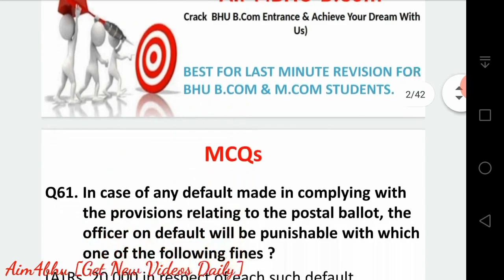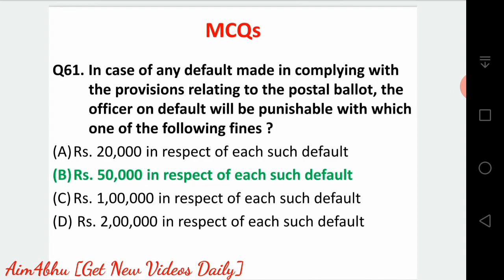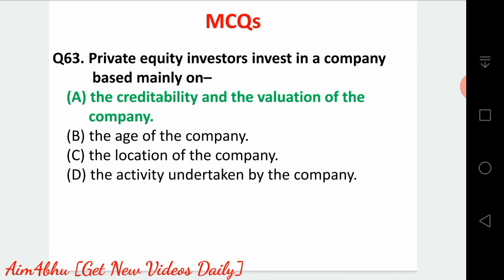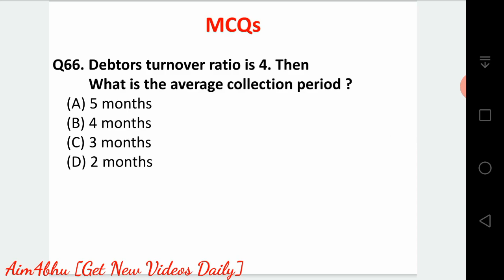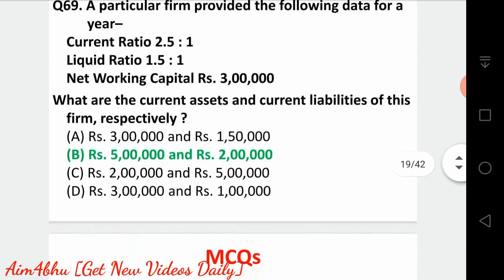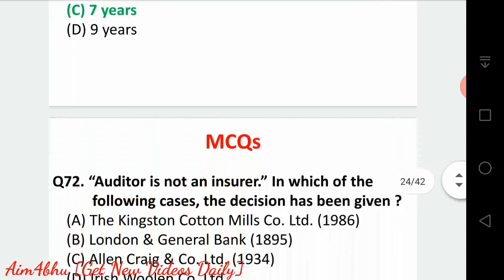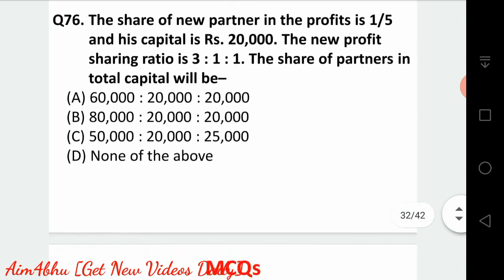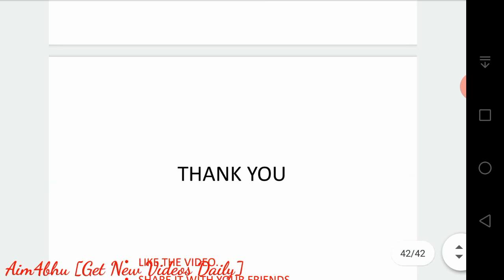BHU B.COM ENTRANCE 2020 | 1000 Commerce Mcqs Series | Best for Last Minute Revision | Part 4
Hello Learners, In this video I have discussed MCQs based on Commerce.. This series will cover 1000 Mcqs and it will be very helpful for Last Minute Revision..

Go through the video and attempt all the questions.. & Do not forget to mention your scores in the comments section..

Your aim is to crack the Entrance.. My aim is to help you achieve your dream..